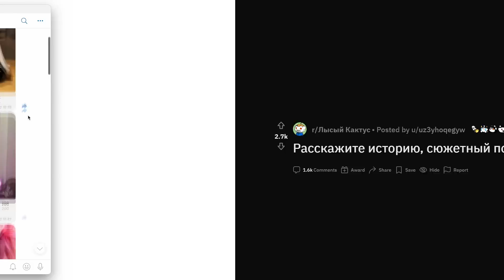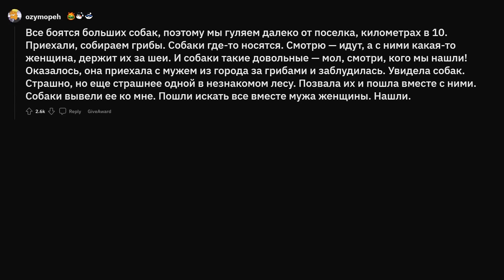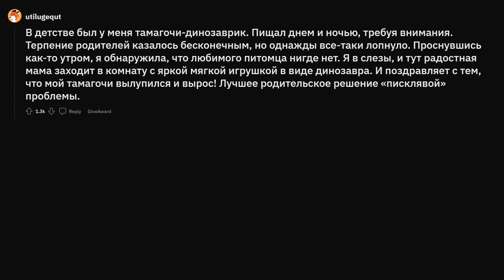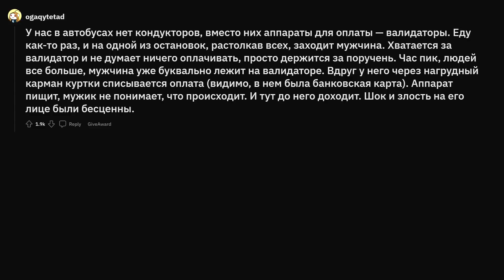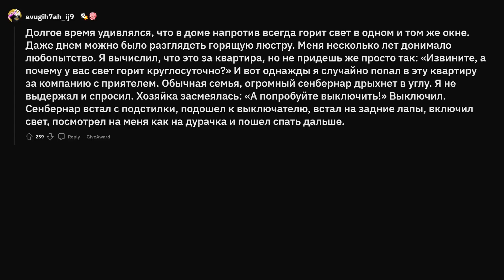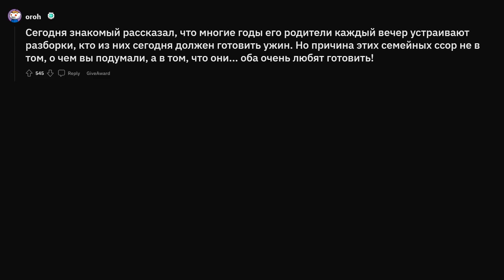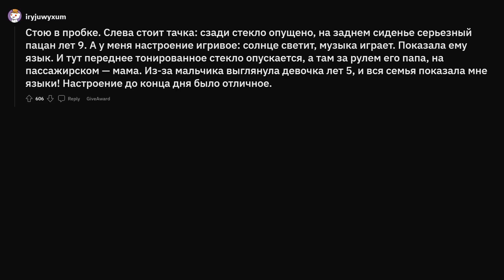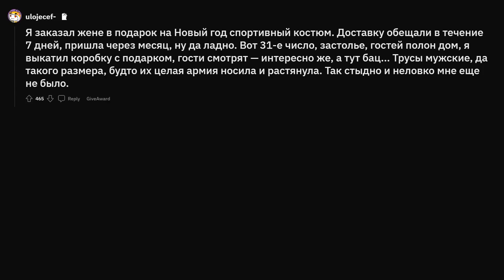Истории с крутым сюжетным поворотом